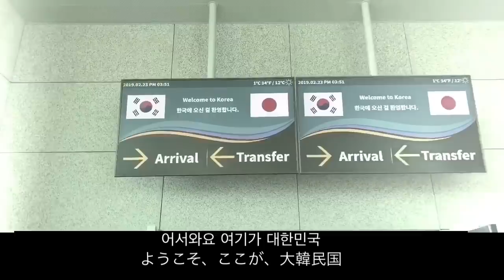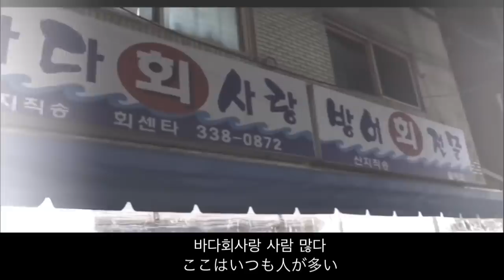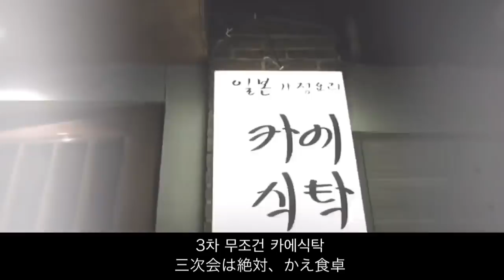고백합니다...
サンプリングちゃうで。パクリやで。